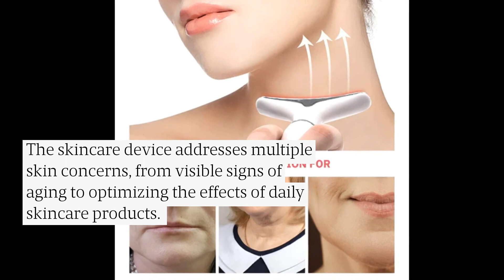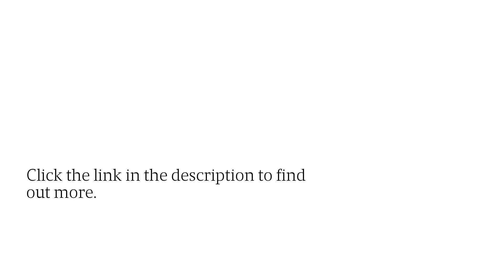Premium Face Massager Uses Advanced Skincare Technology with Microvibration & Red Light Therapy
Keep wrinkles at bay with this innovative skincare device from Pure Skincare Co.! All its products are hypoallergenic and scientifically proven to help keep your skin youthful and radiant! today!